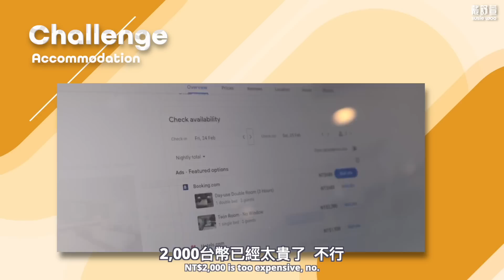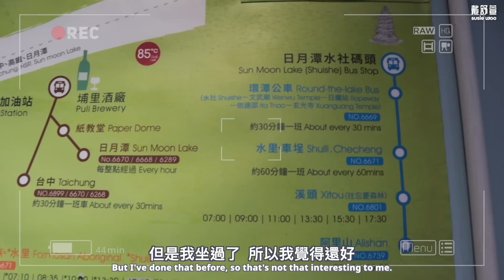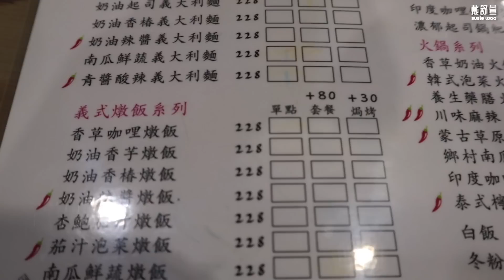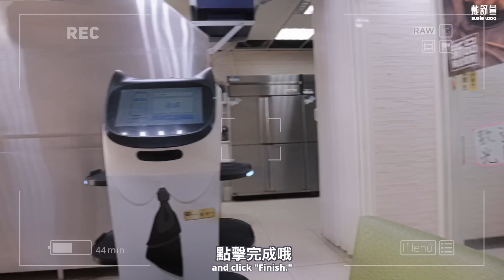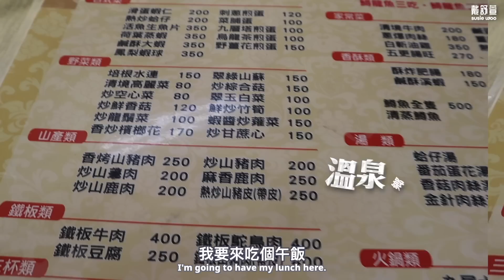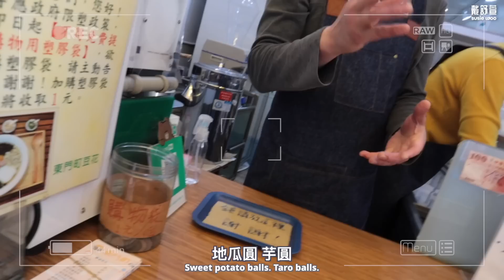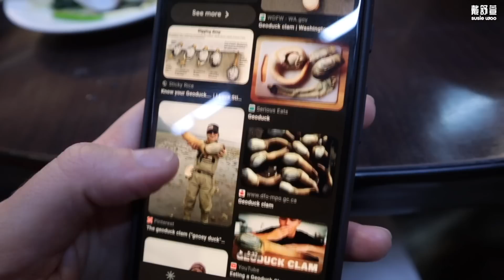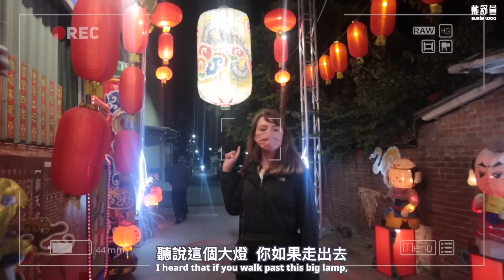深度遊中台灣｜5千台幣大挑戰之差點睡大街上？媽祖娘娘請保佑～🙏｜台灣旅行Vlog｜Susie woo 戴舒萱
第一次深入到台灣中部旅遊!
一個人搭客運、逛溫泉老街，
也謝謝朋友帶我玩台中，到北斗、北港跟在地人學如何拜拜！
還有逛夜市，超local的體驗很新鮮、好玩！

▼▼ 推薦▼▼
😋山川味靈魂沾醬sichuan.flavor
一秒飛重慶的絕妙辣覺體驗：吃餃子、拌面的好夥伴！

✈️【超實用終極速成旅遊生活英文課程】🔥🔥🔥
這個課程適合所有準備來英國旅遊或生活的人
如果你即將到英國打工度假、工作或留學 這是你英國生活最佳的指南！

每週與英國當地外教上課 ---適合喜歡雙向深度討論， 有系統性的input英文知識和口語output練習機會的你

🧒👧英國專業外教帶領強調探索、潛能開發的【兒童英文】互動課程

以英國人角度帶你深度了解英國文化、政治、經濟、政治、科技等多個面向 豐富的內容適合喜愛英式文化、準備雅思或移民考試的你

影片內容：

0:00 開場
0:40 省錢大挑戰
1:35 來台灣玩的理由
3:18 找住宿
4:50 體驗客運
6:18 埔里
9:35 遇到雷室友
11:35 吃早餐
14:53 廬山吊橋、老街
16:04 溫泉步道、塔羅灣溪谷
17:38 燒酒雞
19:21 台中國家歌劇院
19:47 北斗奠安宮拜拜
21:36 北港朝天宮
22:03 文化路夜市

▼▼追蹤我▼▼
每週末定期上新影片，請記得開啟YouTube🔔通知！

▼▼ 人氣影片▼▼

⦿英國經典零食大挑戰😎｜開箱經典英國零食挑戰台灣人的味蕾！ft. 阿滴 @rayduenglish｜Susie woo 戴舒萱

⦿英國人在台觀察👀5件令人驚訝的事情｜台灣人其實超級迷信？台灣交通亂糟糟？｜Susie woo 戴舒萱

⦿看英國跟法國的YouTubers全程用中文，聊台灣生活、分享學習外語的秘訣！ft. Ku’s dream酷的夢｜Susie woo 戴舒萱

⦿瓜張耶！排隊只為買蔥油餅！｜衝浪初體驗之分不清是衝浪還是被浪衝｜太魯閣晶英酒店簡直人間仙境美翻天！｜ Susie Woo 台灣旅行Vlog

⦿【英國日常】街坊外國人對珍珠奶茶的看法！英國人很喜歡喝茶但是不喜歡在裡面加料？

▼▼ 這些地方可以找到我▼▼